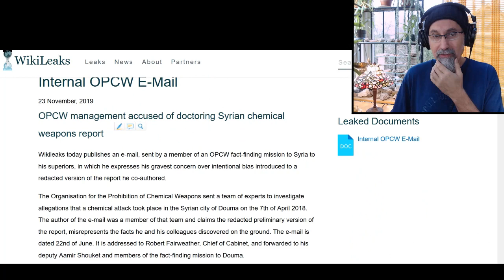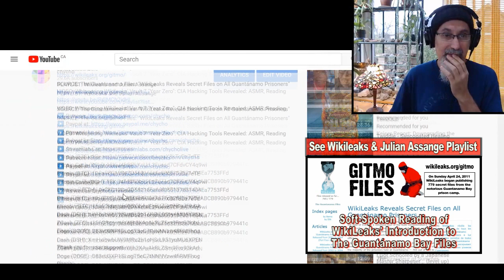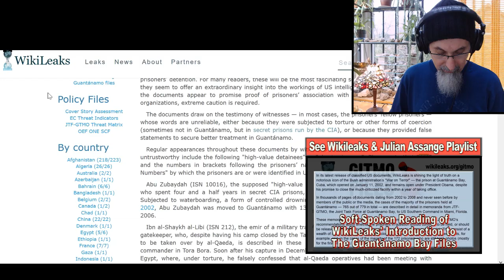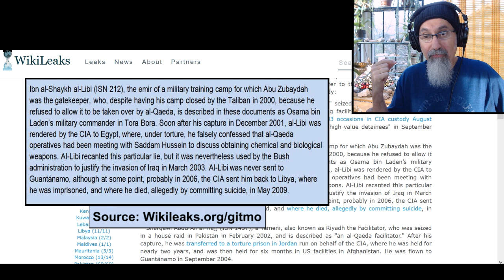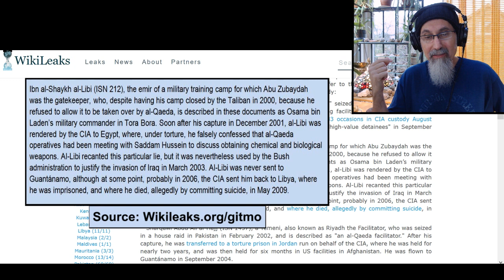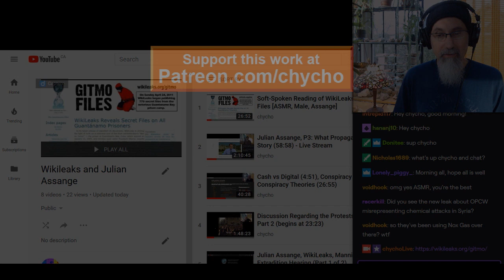Lie Obtained Under Torture Used to Justify the Invasion of Iraq, Wikileaks Gitmo Files (ASMR)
SOURCE: The Guantanamo Files: "WikiLeaks Reveals Secret Files on All Guantánamo Prisoners"

▶️ As well as Cryptocurrencies:
Bitcoin (BTC): 1Peam3sbV9EGAHr8mwUvrxrX8kToDz7eTE
Bitcoin Cash (BCH): 18KjJ4frBPkXcUrL2Fuesd7CFdvCY4q9wi
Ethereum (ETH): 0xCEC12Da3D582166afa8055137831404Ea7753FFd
Ethereum Classic (ETC): 0x348E8b9C0e7d71c32fB2a70DcABCB890b979441c
Litecoin (LTC): LLak2kfmtqoiQ5X4zhdFpwMvkDNPa4UhGA
Dash (DSH): XmHxibwbUW9MRu2b1oHSrL951yoMU6XPEN
ZCash (ZEC): t1S6G8gqmt6rWjh3XAyAkRLZSm9Fro93kAd
Doge (DOGE): D83vU3XP1SLogT5eC7tNNNVzw4fiRMFhog

Peace.

chycho

***ONLINE PRESENCE